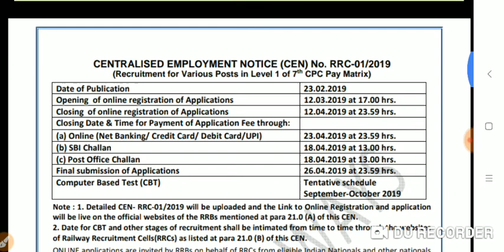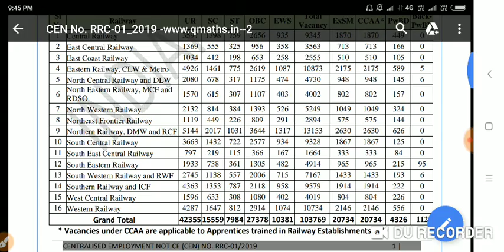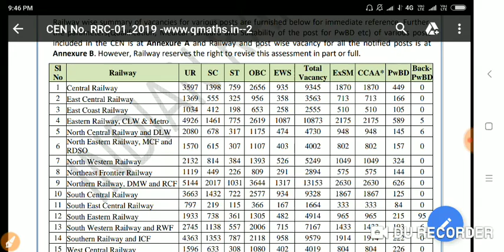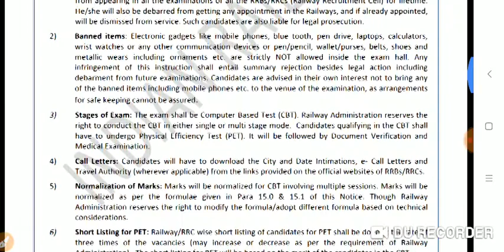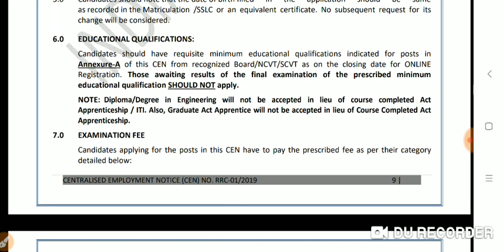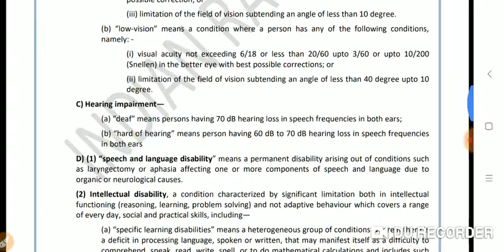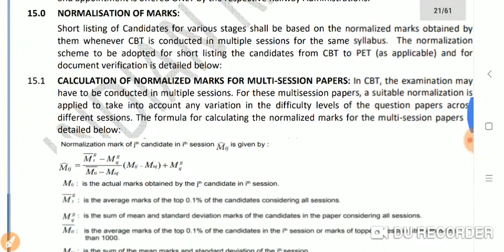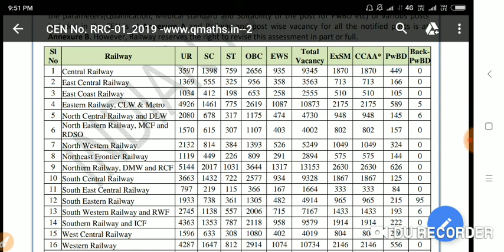Railway Level-1 2019, 103769 Posts, Official notification out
Vaishali campus

RRB GROUP D Result रेलवे द्वारा बताया गया कितना आया है raw  मार्क्स
Vaishali campus

RRB CBT 2 RESULT DTAE, कब तक आने की संभावना

Vaishali campus

Group d result scam Protest, bihar ja
ehanabad railway track

Vaishali campus

Vaishali campus

RAILWAY GROUP D LEVEL-1, 1 लाख भारती 12 मार्च से चालू होगा

Vaishali campus

vaishali campus

Vaishali campus

The Amazon India Shopping App brings to you, over 17 Crore original products, at great prices & deals. Shop on the Amazon App for the latest electronics – Redmi 5, Apple iPhone X, Samsung S8, OnePlus 6 & more, accessories - memory cards, earphones, chargers, power banks. Shop for your home needs and choose from selection across TVs, refrigerators, water purifiers, washing machines, sofa sets, mattresses, bean bags. Shop from Amazon Fashion for all occasions – Formal attire, vacation wear to casual and daily wear – shirts for men, sarees & gowns for women, watches, jewelry, shoes & footwear. Also, kid’s clothes, footwear, toys, bags, bottles & more. Recharge your prepaid mobile, DTH account and pay your electricity, postpaid, landline, broadband & gas bills with Amazon Pay. Download the Amazon India Shopping App for free, from Google Play Store & enjoy online shopping like never before.